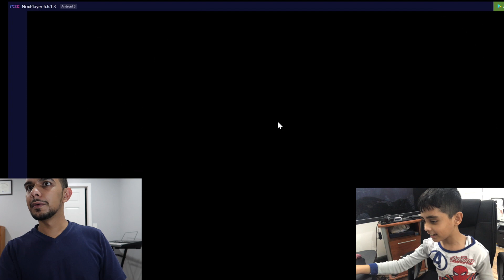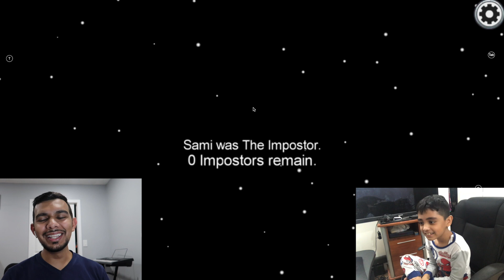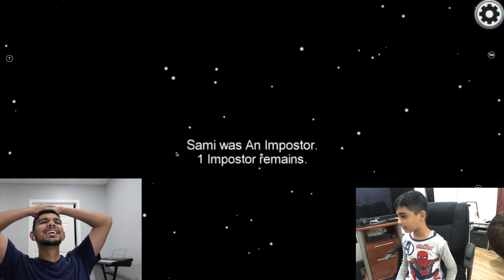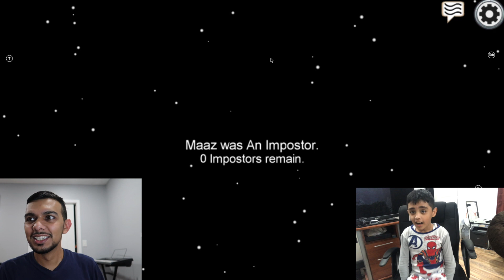PLAYING AMONG US FOR THE FIRST TIME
Today, Maaz and I play Among us for the first time, see how we do

Comment “IMPOSTER, AGAIN?" if you see this

Hope you all have an amazing day. I'll catch you all on the flippity flip